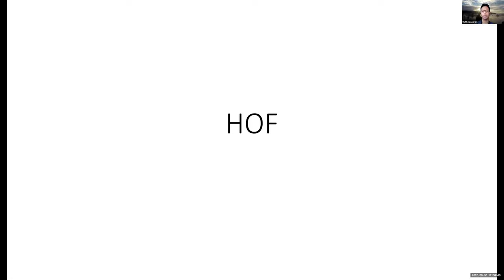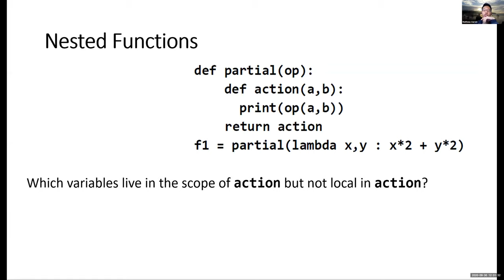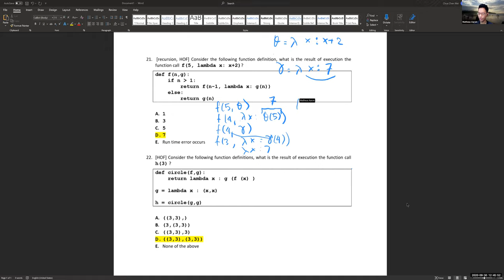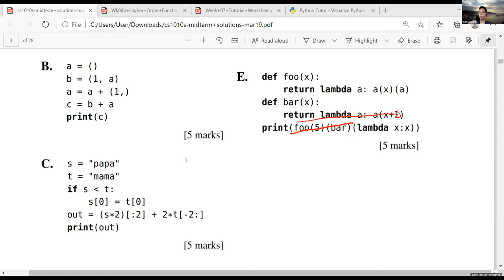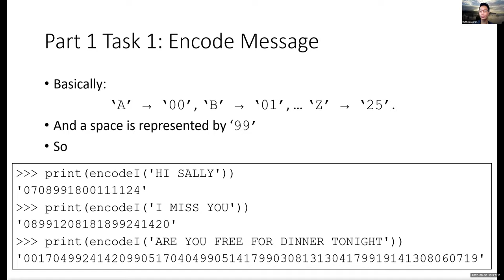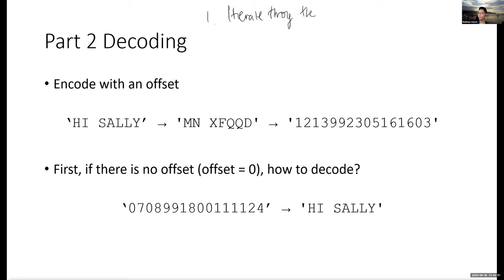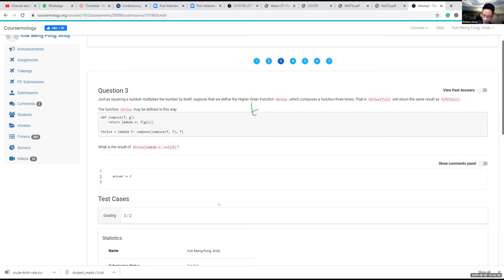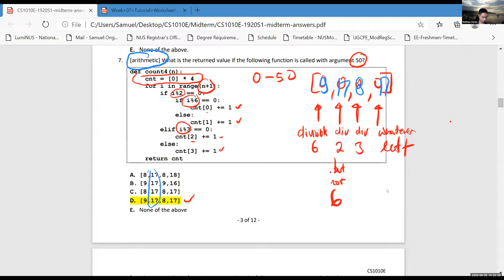CS1010E [2010] T05 Week 7 Tutorial